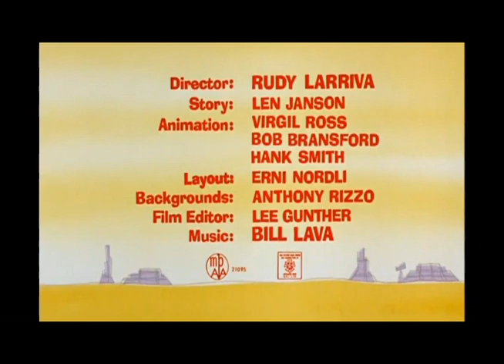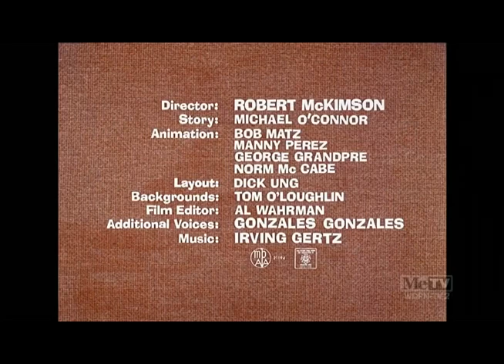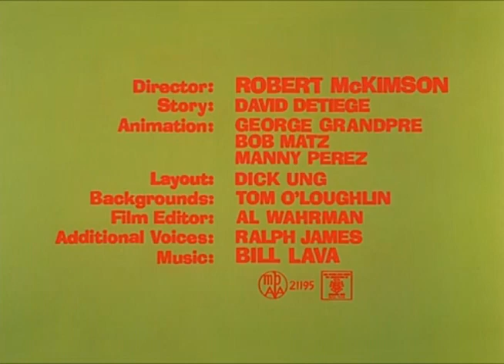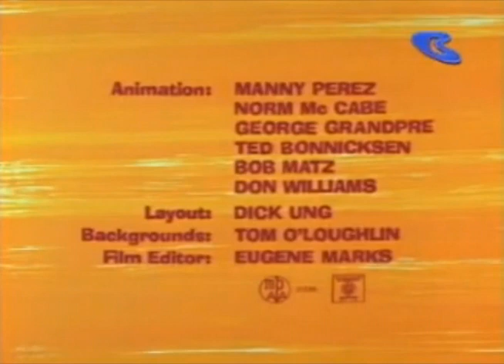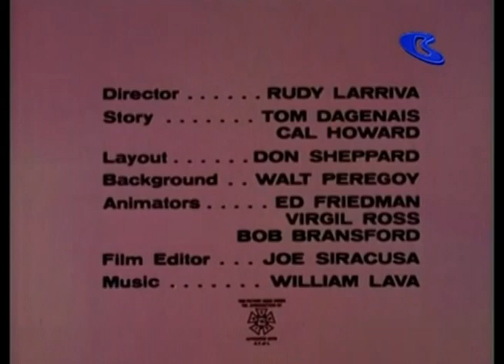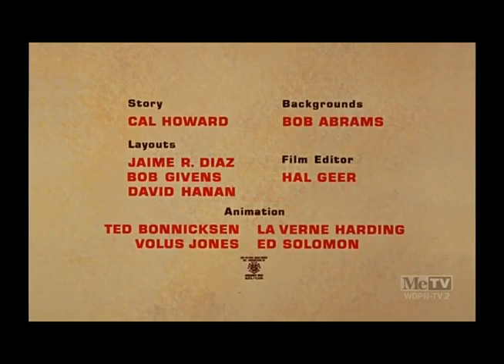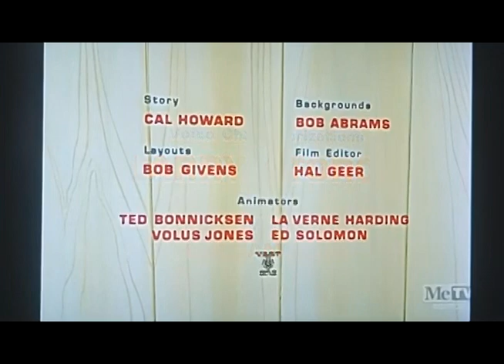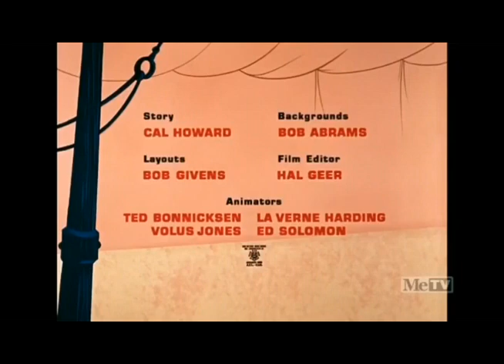Every Single Looney Tunes Title Card (Part 15 of 16)